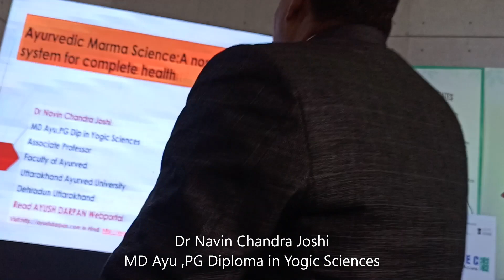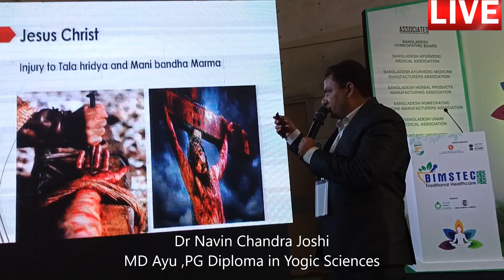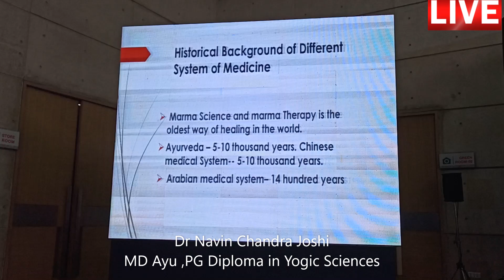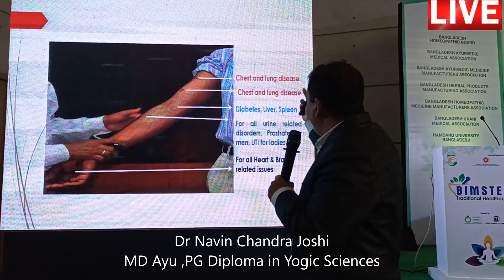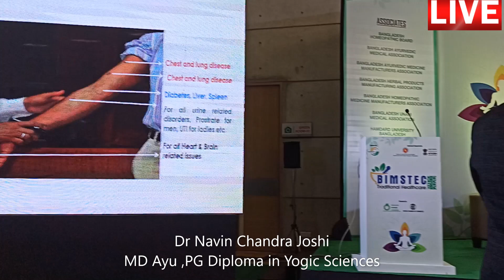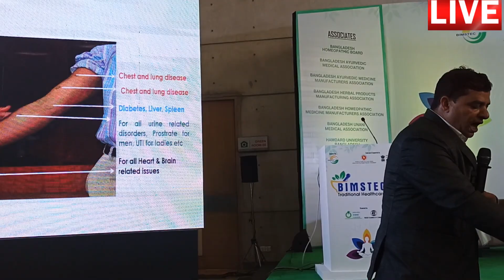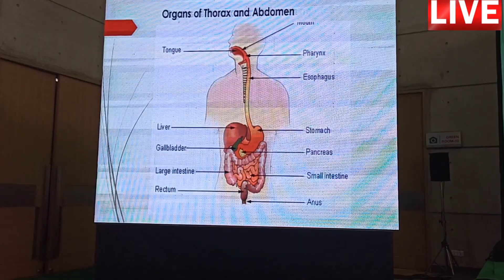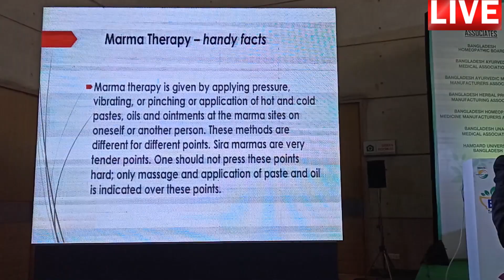Handy Facts of Ayurvedic Marma Science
This is a lecture on the Handy facts of Ayurvedic Marma Science delivered by Dr Navin Joshi at BIMSTEC Ayush Expo ,Dhaka ,Bangladesh